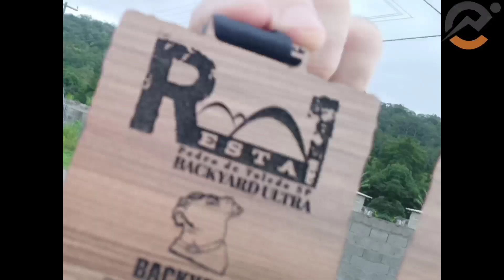RECORDE BRASILEIRO BACKYARD ULTRA EM RESTA 1 PEDRO DE TOLEDO.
RECORDE BRASILEIRO BACKYARD ULTRA EM RESTA 1 PEDRO DE TOLEDO que aconteceu esse final de semana, 18 de março de 2023 em Pedro de Toledo, São Paulo.

ERRATA: No vídeo, é dito que os belgas detentores do recorde mundial não entraram para a volta 112 quando deveria ser 102.

Disponibilizamos aula ON LINE para corredores.

VOCÊ TAMBÉM PODE CONTRIBUIR PELO PIX (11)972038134 E TER SEU NOME CITADO NA DESCRIÇÃO NO FINAL DOS VÍDEOS COMO AO FINAL DESSE.

Então amigos, sejam muito bem vindos. Só estamos onde estamos por cada um de vocês. Cada um é especial.  Será que conseguimos chegar em 4042 inscritos esse ano?

Esse vídeo conta com a ajuda de nossos colaboradores Marcos Nunes, Beth Kaulitz, Marcos Maia, Ivan Jr., Cristiane Rocha e João Ricardo, Erik Mazzetto, Marcelo Jardim, Maílson Cabral,  Carlos Domingos e Marcos Abreu.

Músico:...e mais dez territórios à sua escolha.